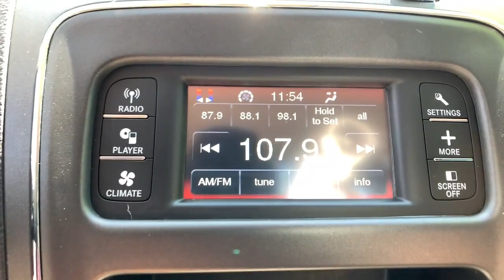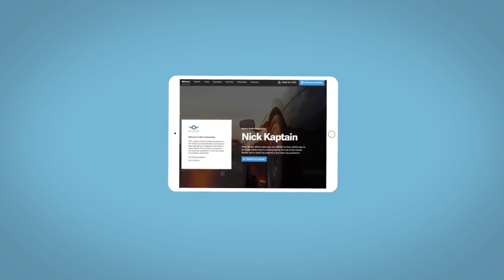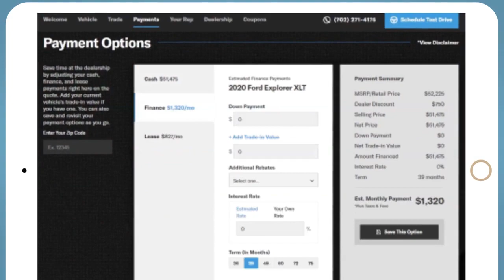2020 Dodge Journey Fort Collins, Greeley, CO, Laramie, Casper, WY D23201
Pitch Black Clearcoat Used 2020 Dodge Journey available in Cheyenne, Wyoming at Cowboy Chrysler Dodge Jeep Ram, Servicing the Fort Collins, Greeley, CO, Laramie, Casper, WY area.
2020 Dodge Journey SE Value - Stock#: D23201 - VIN#: 3C4PDCAB1LT278563

CARFAX One-Owner. Clean CARFAX. Certified.
QUICK ORDER PACKAGE 22B  -inc: Engine: 2.4L I4 DOHC 16V Dual VVT  Transmission: 4-Speed Automatic VLP,WHEELS: 17 X 6.5 FULLY PAINTED BLACK,MANUFACTURER'S STATEMENT OF ORIGIN,ENGINE: 2.4L I4 DOHC 16V DUAL VVT  (STD),BLACK  PREMIUM CLOTH LOW-BACK BUCKET SEATS,BLACKTOP PACKAGE  -inc: Black Headlamp Bezels  Wheels: 17 x 6.5 Fully Painted Black  Gloss Black Grille,FRONT LICENSE PLATE ATTACHMENT SCREWS,TRANSMISSION: 4-SPEED AUTOMATIC VLP  (STD),PITCH BLACK CLEARCOAT,Front Wheel Drive,Power Steering,ABS,4-Wheel Disc Brakes,Brake Assist,Tires - Front All-Season,Tires - Rear All-Season,Temporary Spare Tire,Heated Mirrors,Power Mirror(s),Rear Defrost,Privacy Glass,Intermittent Wipers,Variable Speed Intermittent Wipers,Power Door Locks,Daytime Running Lights,Automatic Headlights,AM/FM Stereo,CD Player,MP3 Player,Steering Wheel Audio Controls,Auxiliary Audio Input,Pass-Through Rear Seat,Rear Bench Seat,Adjustable Steering Wheel,Trip Computer,Power Windows,3rd Row Seat,Keyless Entry,Power Door Locks,Keyless Start,Keyless Entry,Power Door Locks,Cruise Control,Multi-Zone A/C,A/C,Cloth Seats,Bucket Seats,Auto-Dimming Rearview Mirror,Driver Vanity Mirror,Floor Mats,Power Windows,Power Door Locks,Trip Computer,Immobilizer,Traction Control,Stability Control,Traction Control,Front Side Air Bag,Rear Parking Aid,Tire Pressure Monitor,Driver Air Bag,Passenger Air Bag,Front Head Air Bag,Rear Head Air Bag,Passenger Air Bag Sensor,Knee Air Bag,Child Safety Locks,Back-Up Camera